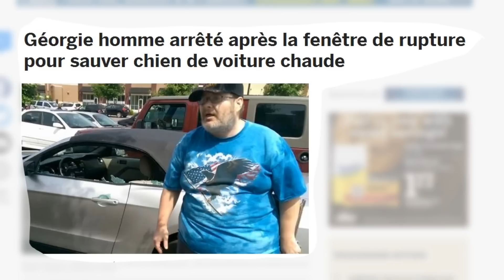World news : 384